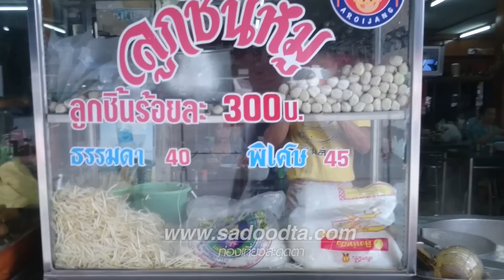ร้านก๋วยเตี๋ยวล้วน ร้านอร่อยเมืองลพบุรี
ร้านก๋วยเตี๋ยวล้วน ร้านอร่อยเมืองลพบุรี ร้านก๋วยเตี่ญวที่มีลูกชิ้นหมู และลูกชิ้นเนื้ออร่อยขึ้นชื่อ คนมากินเยอะ ตั้งอยู่ที่วงเวียนสระแก้ว หน้าบขส.ลพบุรี